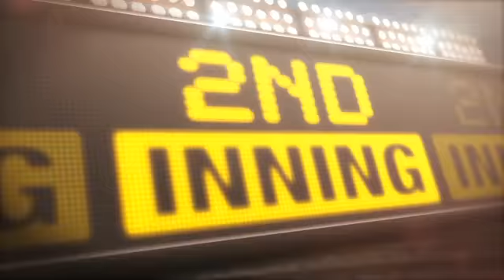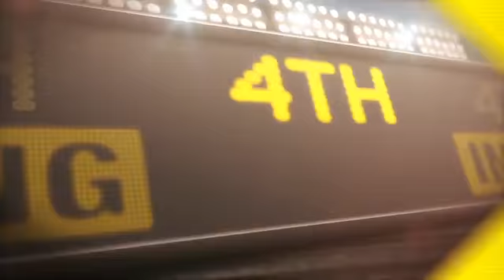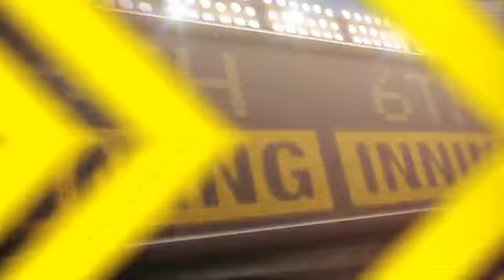2012/06/17 6/17/12 CG: ARI@LAA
6/17/12 Condensed Game: ARI@LAA